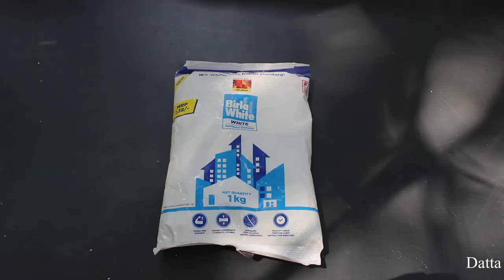Water Fountain with Plastic Bottle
Learn - How To Make a Waterfalls - Easy Ways

12V DC GEAR MOTOR 30 RPM
12V DC GEAR MOTOR 60 RPM
100 RPM
1000 RPM
12 Volt LED Light =

Sunboard Sheet
2mm Thickness =
5 mm Thickness =

Battry
9V Rechargeable Battery 300 Mah Ni-Mh =
12 Volt Battery Charger =
Electric Soldering Iron =
9v battery connectors 10 pcs =